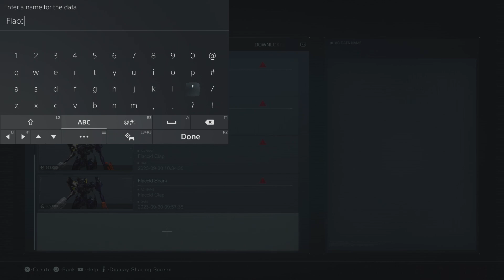Sloth and Kami PLAY: 'Armored Core VI: Fires of Rubicon' -Episode 23- A Mech Within a Mech Within A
I have finally made a quad legged build that I like in this game. What are peoples thoughts on the build options in 6? Clearly there are far less parts and options but do people feel the different options are viable?